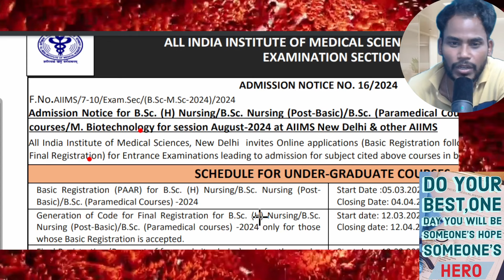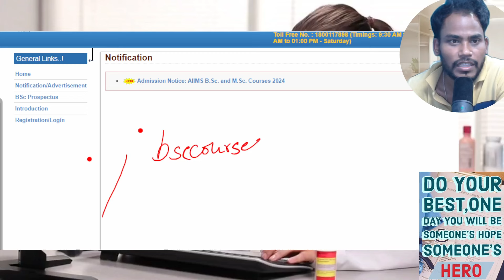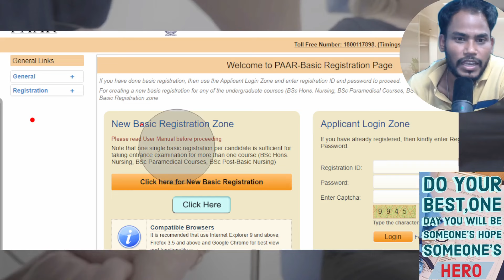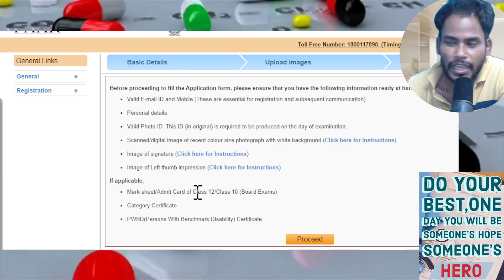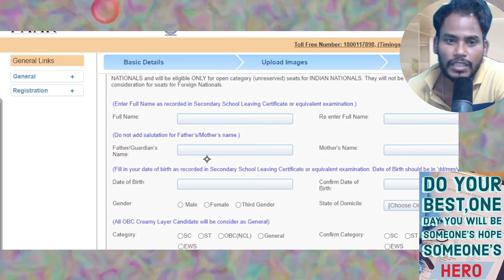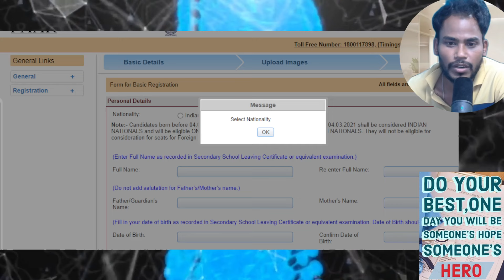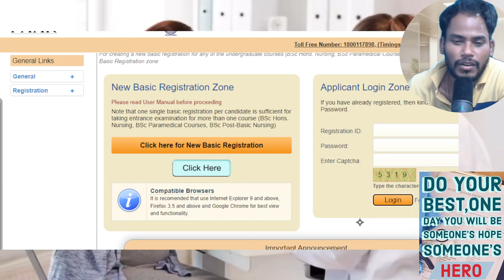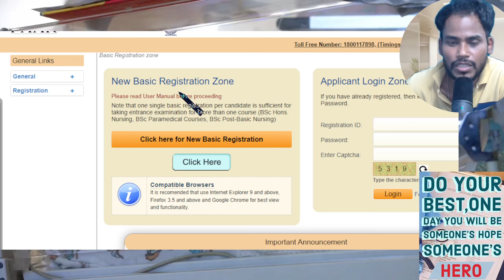AIIMS BSC nursing ফর্ম ফিলাপ 2024 l AIIMS paramedical form fillup 2024 l Problem solution